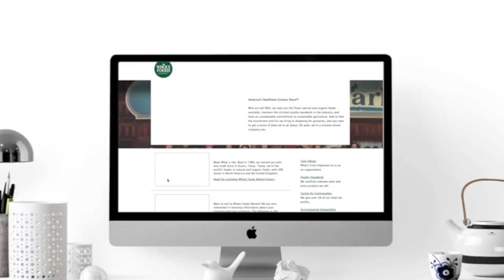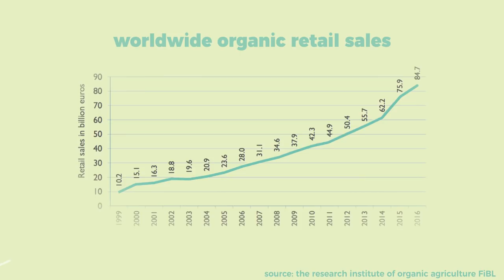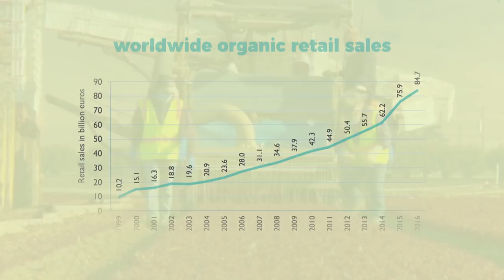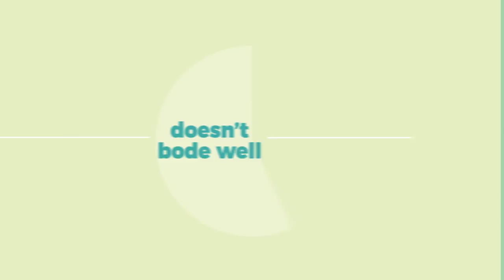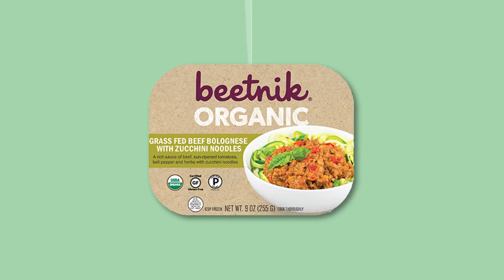Why is Whole Foods so expensive?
In this Our Changing Climate environmental video essay, I explore the what role Whole Foods Market plays in the split between industrialized organic farming and local small-scale market gardening and urban farming. I discuss the history and implications of an exploding organic market and offer up some conclusions about where Whole Foods stands and where the organic industry might be going.

Resources:
1. The big consequence of the Amazon-Whole Foods deal no one's talking about
2. Michael Pollan's letter to Whole Foods
3. FiBL's statistics on organic farming
4. I also leaned on this paper for my historical knowledge: "The Organic Foods System: Its Discursive Achievements and Prospects" by David M. Nowacek and Rebecca S. Nowacek
5. Omnivore's Dilemma by Michael Pollan also helped shape this video